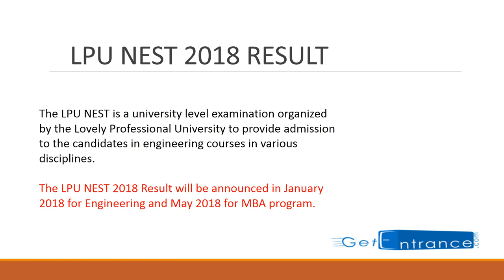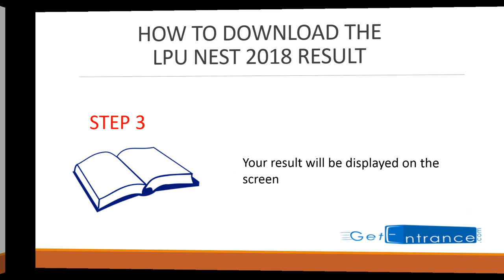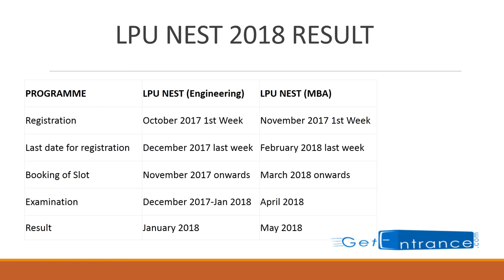LPU NEST 2018 RESULT